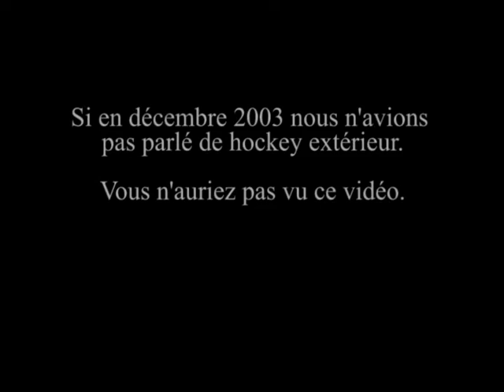Histoire .avi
Même a plus petite échelle , l'histoire peut s'écrire.